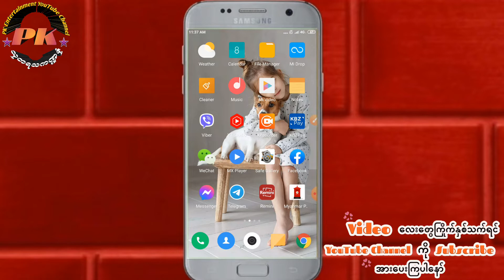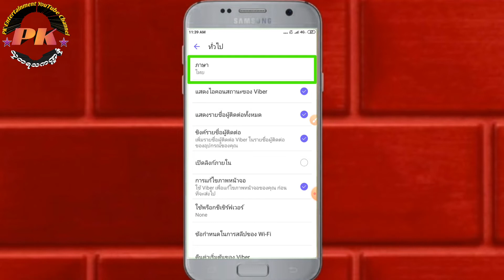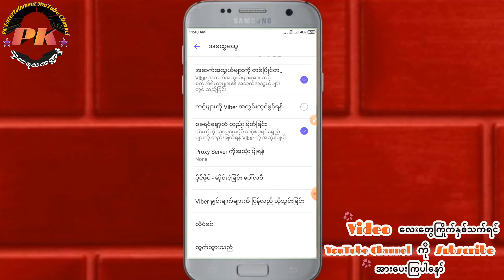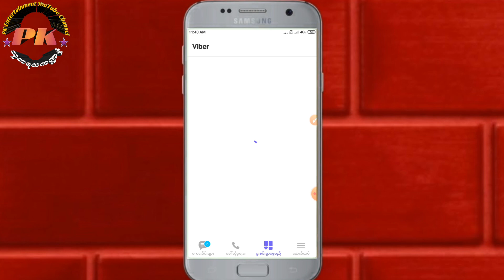Viberသုံးတာအဆင်ပြေအောင်ကြိုက်ရာဘာသာစကားပြောင်းသုံးနည်းHow_to_change_language_in_viber viber